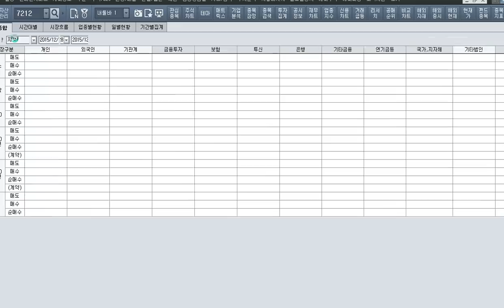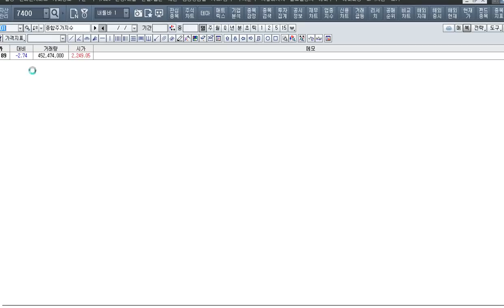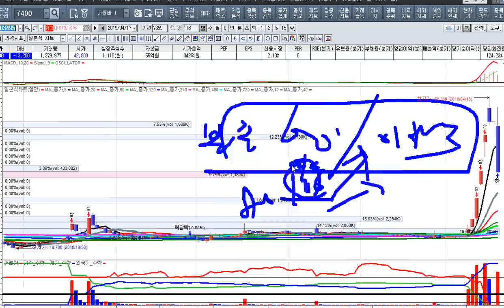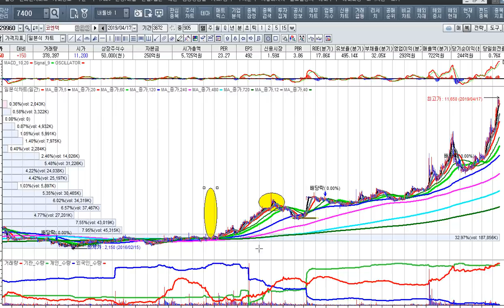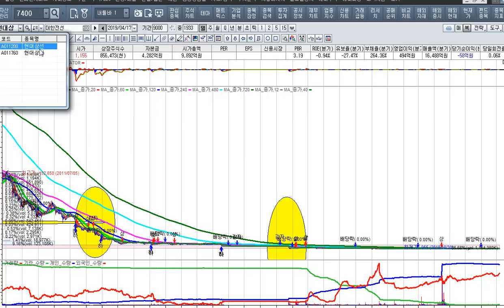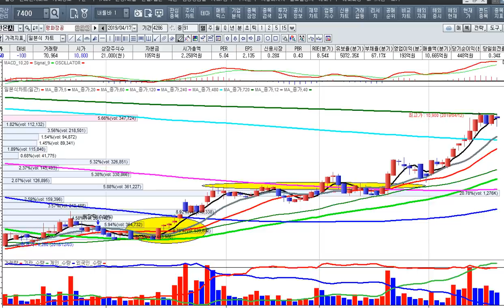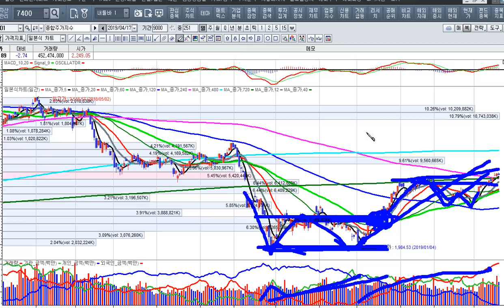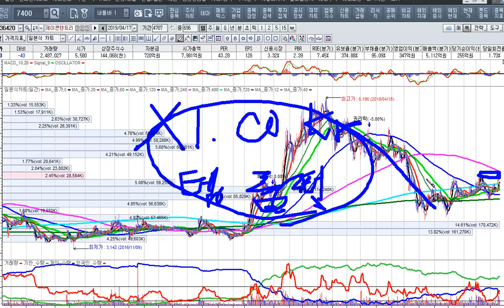[주식투자]모험 없이 절대로 큰수익은 없다[2019.4.17]